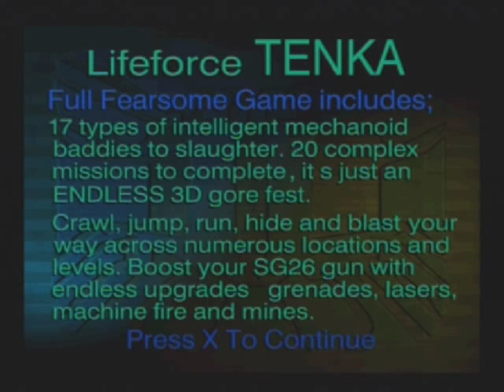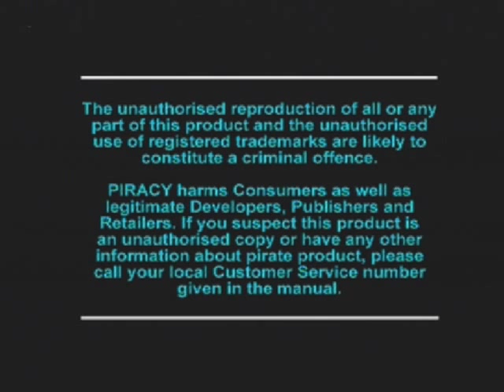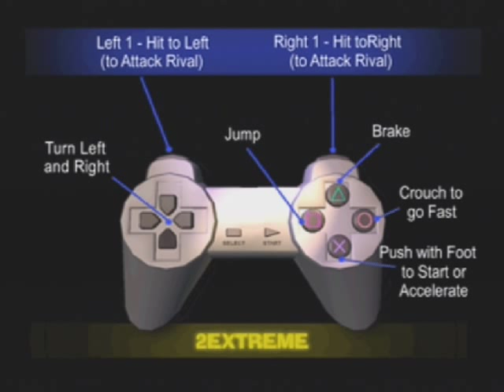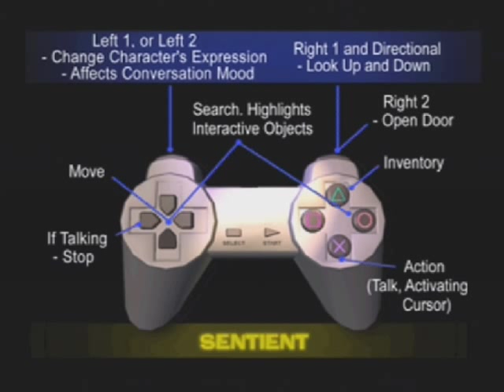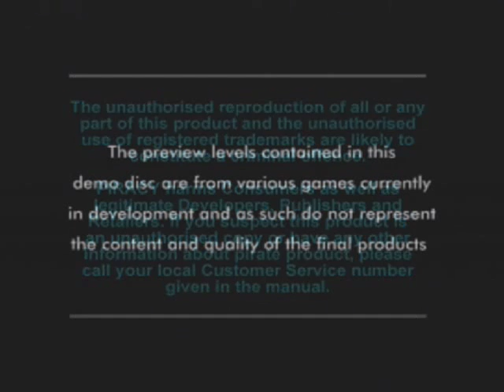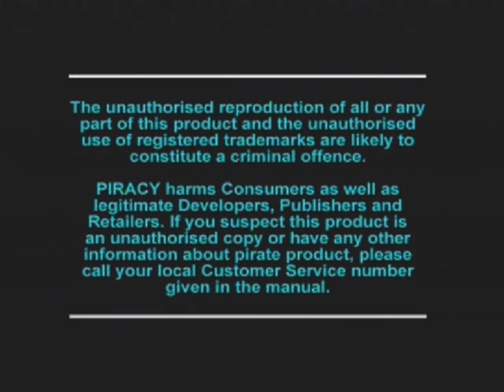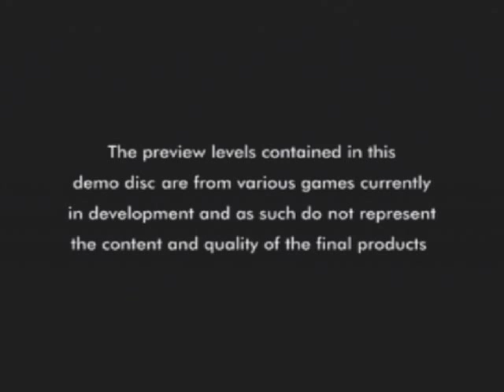Let's Play Registration Demo 01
Probably shouldn't upload this video as the disc is scratched to the point where half of the stuff on it doesn't work (gj previous owner) but I figured I might as well. Of course, none of the better games work.

Broken Sword 1:50
Porsche Challenge (Doesn't work) 10:31
Lifeforce Tenka 12:38
Destruction Derby 2 16:13
Cool Boarders (Video that doesn't work) 19:53
2Extreme 21:58
Adidas Power Soccer International '97 26:09
Sentient (Doesn't work) 30:15
Tomb Raider (Doesn't work) 34:10
Monster Trucks (Doesn't work) 35:17